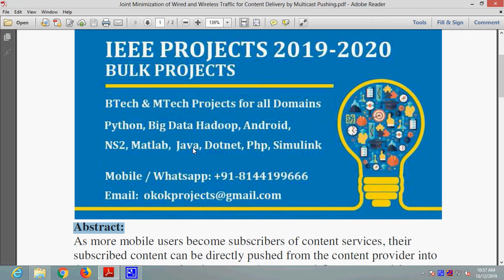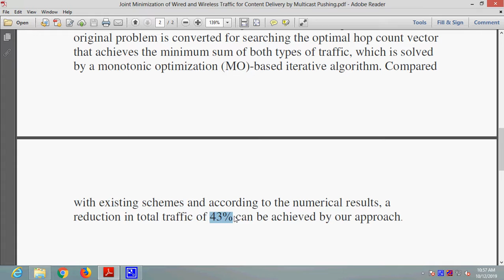Joint Minimization of Wired and Wireless Traffic for Content Delivery by Multicast Pushing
* Complete Source Code
 * Complete Documentation
 * Complete Presentation Slides
 * Flow Diagram
 * Database File
 * Screenshots
 * Execution Procedure
 * Readme File
 * Video Tutorials
 * Supporting Softwares

Support Specialization
 * 24/7 Support
 * Ticketing System
 * Voice Conference
 * Video On Demand
 * Remote Connectivity
 * Document Customization